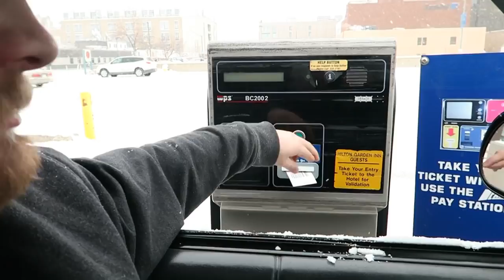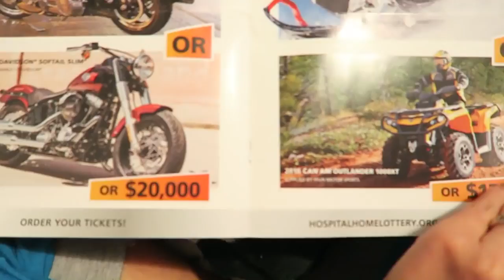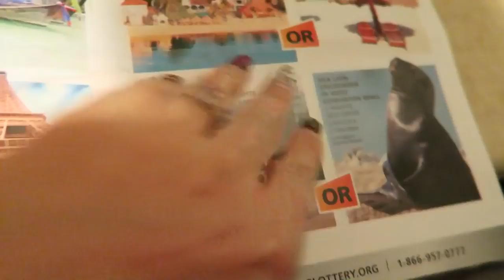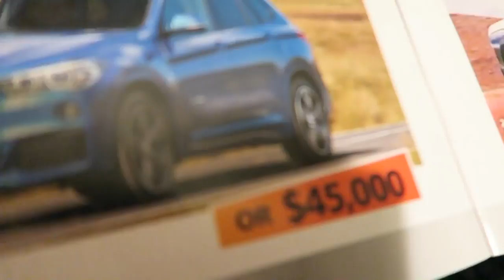Testing Our Relationship? JoHarrington Ethel